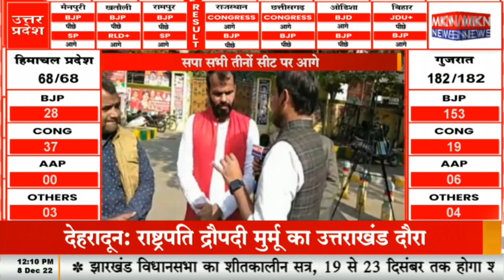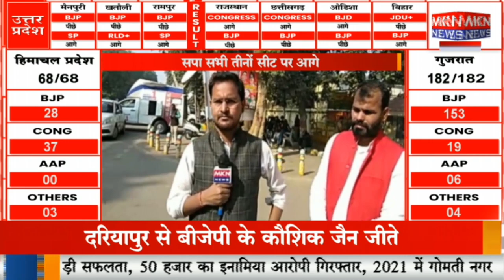BREAKING NEWS -मैनपुरी में डिंपल यादव का नया रिकॉर्ड, मैनपुरी में डिंपल एक लाख वोट से आगे